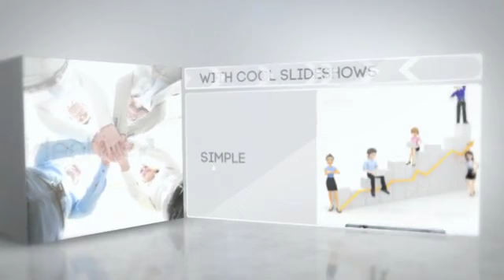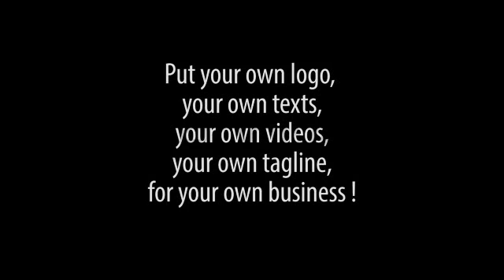Corporate Slideshow For Your Business - After Effects Project Files | VideoHive 7392998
My new corporate slideshow to promote dynamically your business. Show your products in action, your expertise and products. Your company is a leader in diversified fields ?